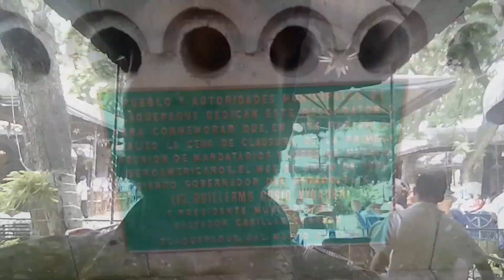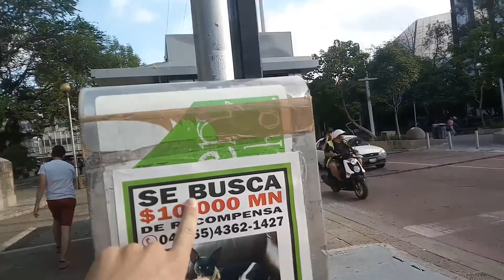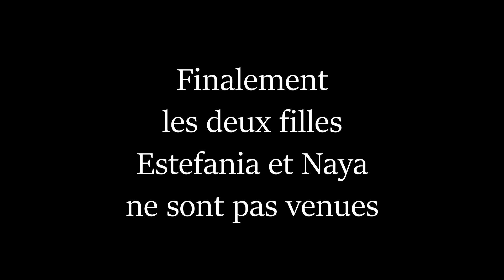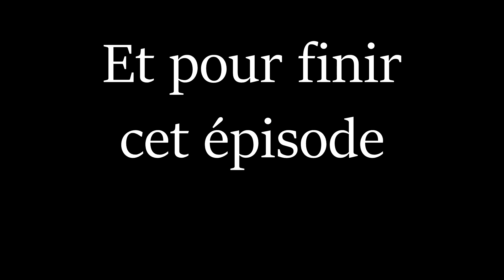Ville festive - AEB S2E3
Partons à la découverte de la ville.